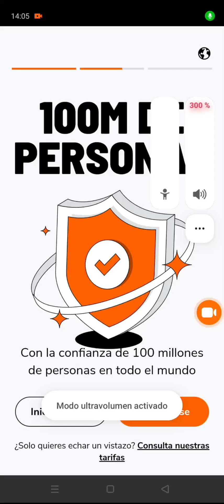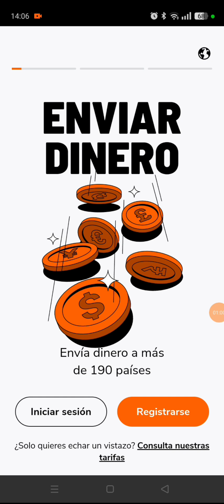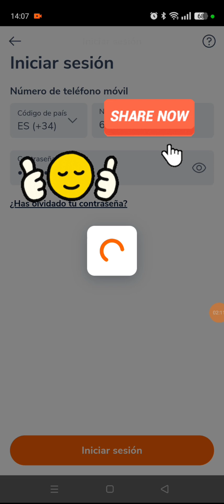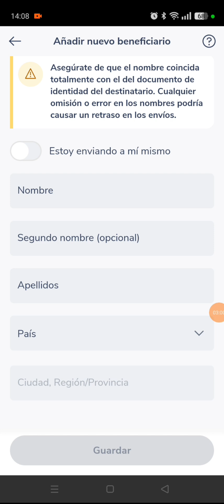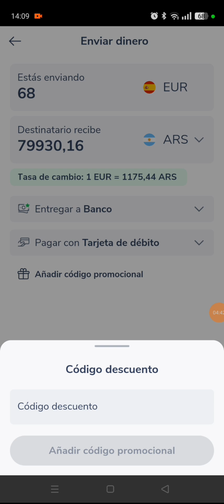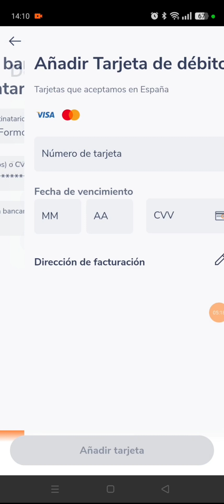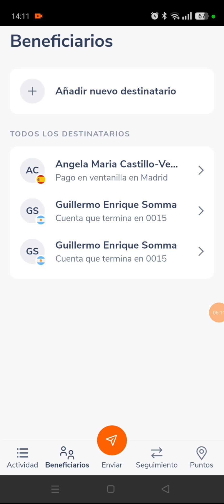Envía dinero por RIA con la app desde tu móvil/desde tu casa.2024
Envíos de máximo 1000 euros al mes.
VER CONDICIONES EN LA PÁGINA